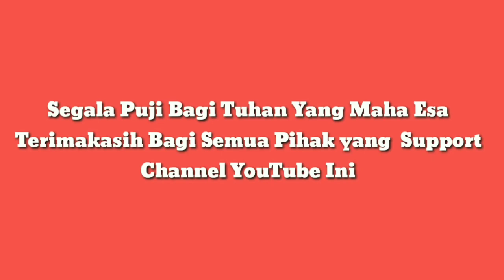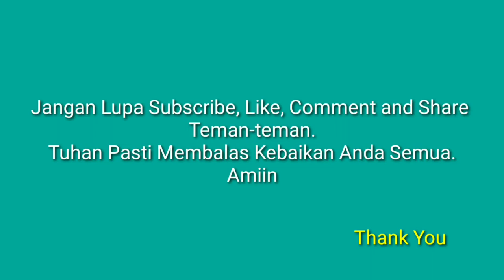Lowongan Kerja Bidang Kuliner di kota Surabaya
Bapak Kasto Juragan Bakso dan Pentol cilok membuka lowongan pekerjaan untuk jualan bakso atau pentol cilok tinggal pilih kawan. Monggo barangkali berminat bisa datang langsung alamat tersebut. yuk cekidot.